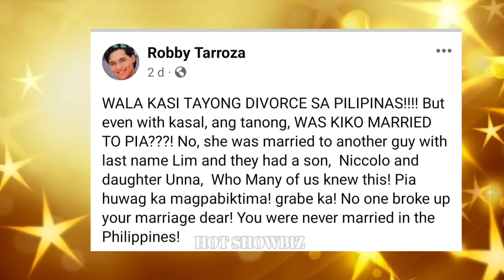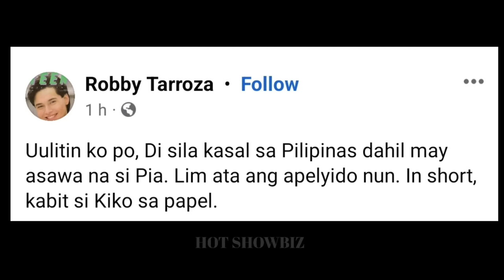UNANG ASAWA ni Pia Magalona LUMANTAD NA, HINDI KASAL si Pia Arroyo at Francis M sa PINAS?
Kasal di umano si Pia Arroyo na may Last Name na Lim, narito naman ang napapabalitang Unang asawa ni Pia Magalona na sj Danilo Lim, NARITO ANG BUONG DETALYE!